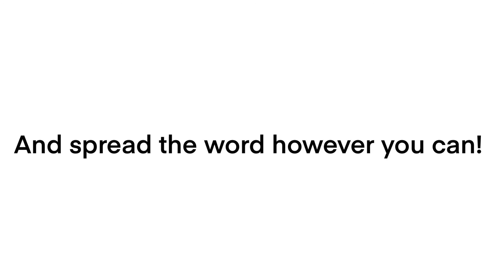Let’s Make This the Most Viewed Video on YouTube!